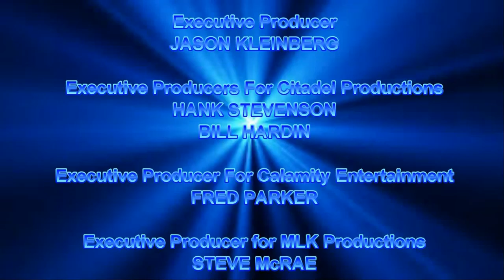[#1845] GameCube Intro Bloopers | Episode 47 | Paw Patrol Mania [Request]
[Requested by Noah Taylor]

BLOOPERS INCLUDED:
- Paw Patrol
- Lakes High School (WA)
- Atlanta Falcons (NFL)
- Army of Nickelodeon Logos (which triggers the Paw Patrol cast)
- Tampa Bay Lightning (NHL (French: LNH))
- Vivendi Universal Games (2004)